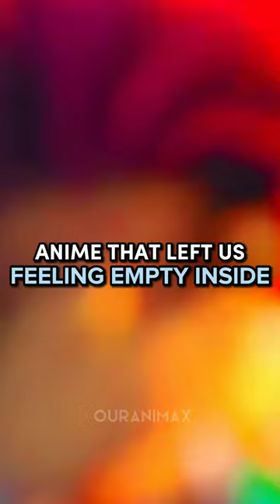Anime That Left Us Feeling Empty Inside 😞💔